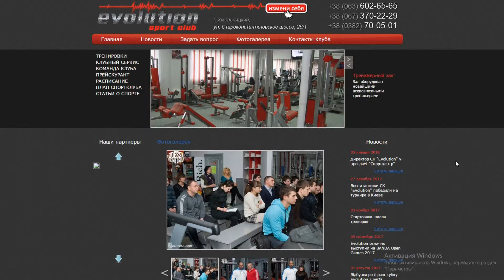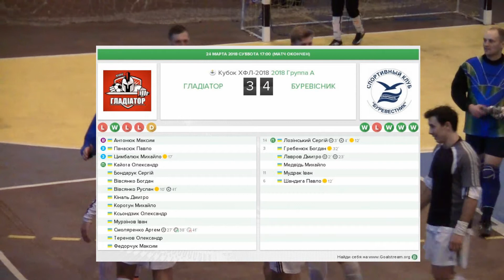Гладіатор vs Буревісник- 3:4 (23.03.2018) Кубок ХФЛ, Груповий раунд